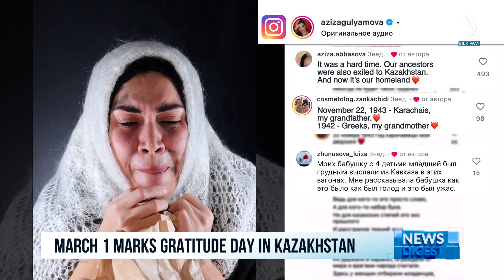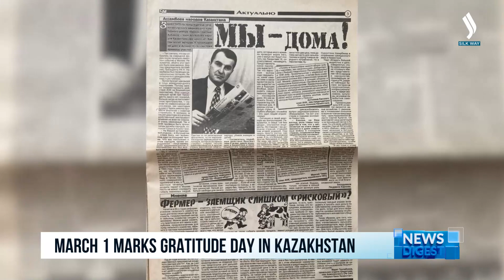Этнос өкүлдөрү тарыхты эскерет